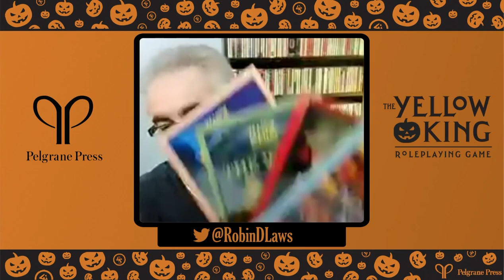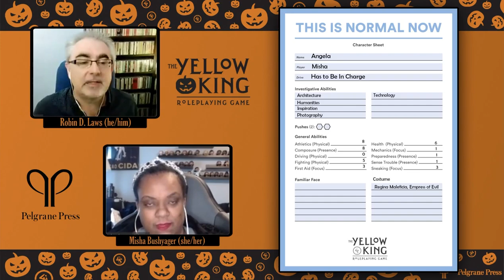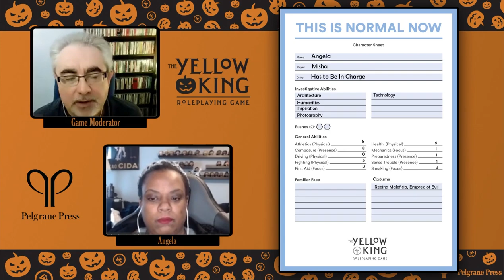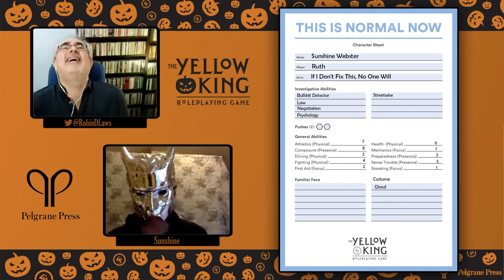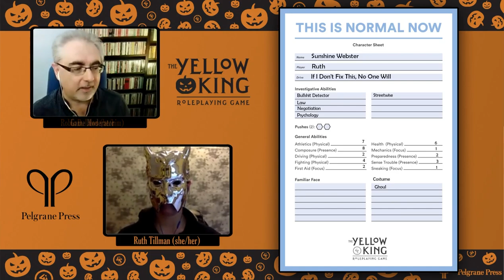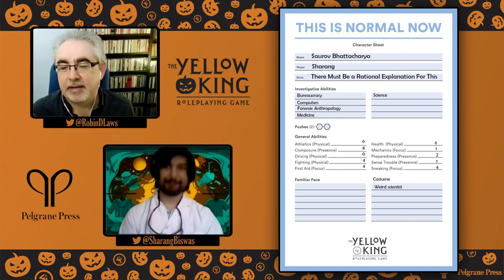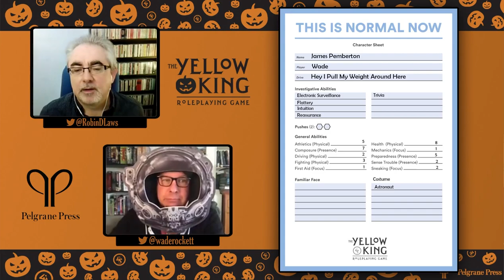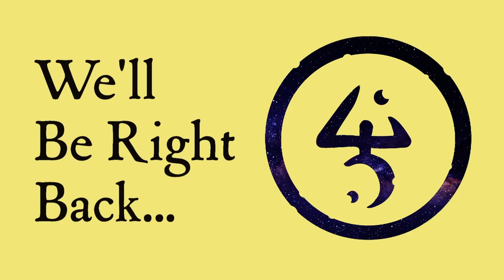The Yellow King RPG | Halloween One-Shot: Mr. Wilde's Wild Party | Part 1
In a special Halloween 2020 one-shot, Robin D. Laws runs Misha Bushyager, Sharang Biswas, Cat Tobin, Ruth Tillman, and Wade Rockett through a session of The Yellow King RPG. In this episode we meet the characters, as they start to discover that things aren't quite right at... Mr. Wilde's Wild Party!

Confront your players with an epic journey into reality horror with the This is Normal Now period of The Yellow King RPG. In the present day we know, albeit one subtly permeated by supernatural beings and maddening reality shifts, ordinary people band together, slowly realizing that they are the key to ending a menace spanning eras and realities.

The Yellow King RPG pits the characters against the reality-altering horror of The King in Yellow. This suppressed play, once read, invites madness or a visit from its titular character, an alien ruler intent on invading and remolding our world into a colony of his planet, Carcosa.